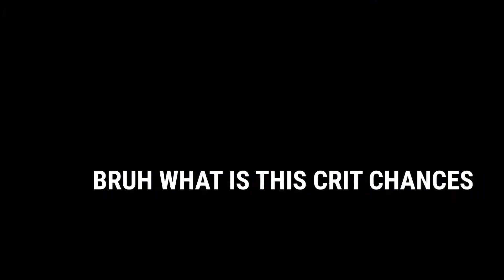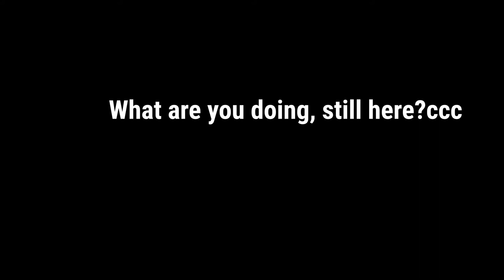When your Hutao becomes a youtube's one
So I not crit, and then crit.
f2p btw.